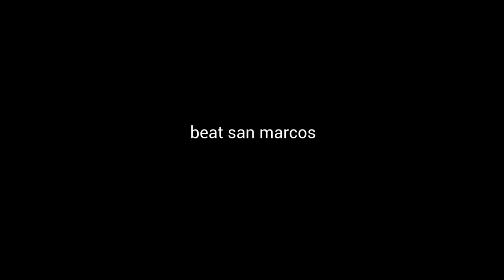Johnson v Brandeis August 30 2019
Football Highlight and Hype Video